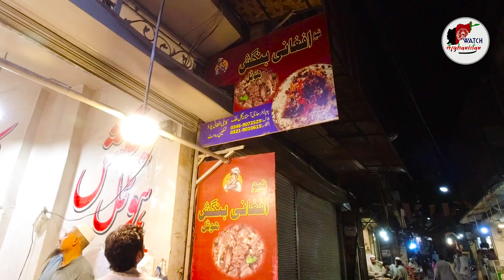Bangash Hotel & Restaurant | Kabuli Polao Chicken Tikka Sabzi Shami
Bangash Hotel and Restaurant is located in Kabuli Polao, a residential area in Kabul.

We offer authentic Afghan cuisine including our famous Chicken Tikka Sabzi, Shami Kebab, Kabuli Polao Chicken and more.
Bangash Hotel & Restaurant is located in the heart of Kabul, close to the city center. We offer a variety of dining options, including authentic Afghan cuisine, pizza, and more.
Bangash Hotel is located in Kabuli Polao, a neighborhood of Kabul, Afghanistan. This is a family owned business that has been around for over 40 years. They serve traditional Afghan food such as Chicken Tikka Sabzi Shami and Kabuli Polao Chicken.